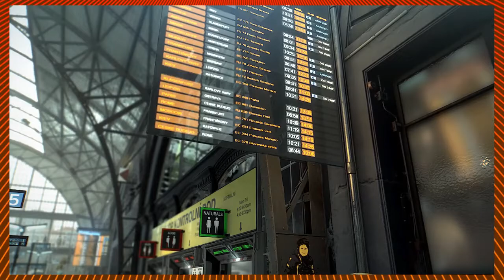Deus Ex: Mankind Divided Ep.2